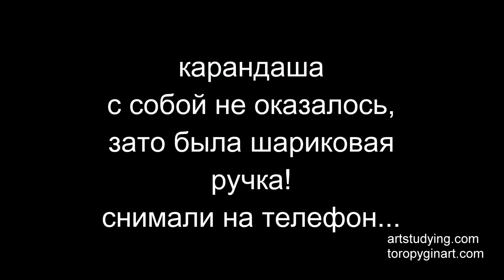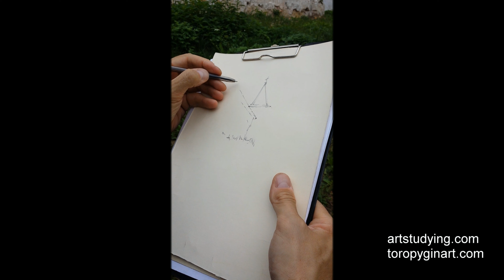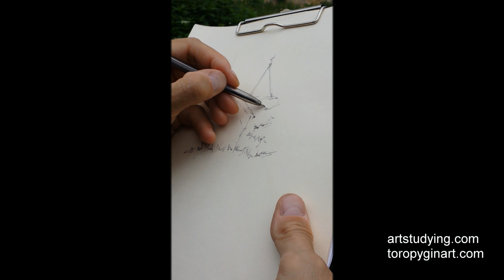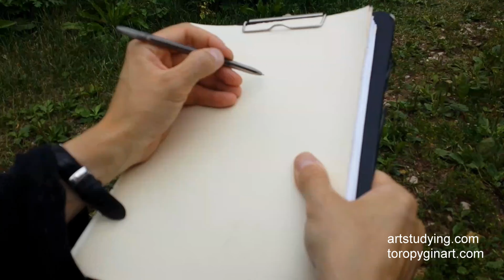Зарисовки в полевых условиях ручкой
Ролик из цикла "Пленэр". Снималось на мобильный телефон.